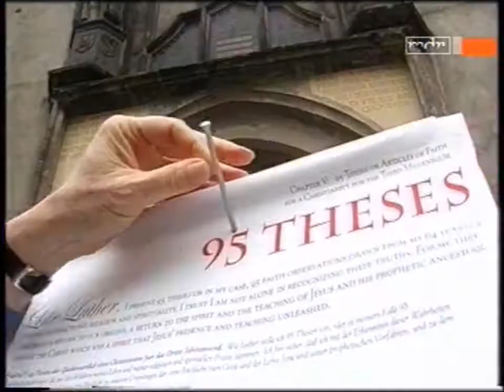A New Reformation- Theologian, Matthew Fox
Friends of Creation Spirituality